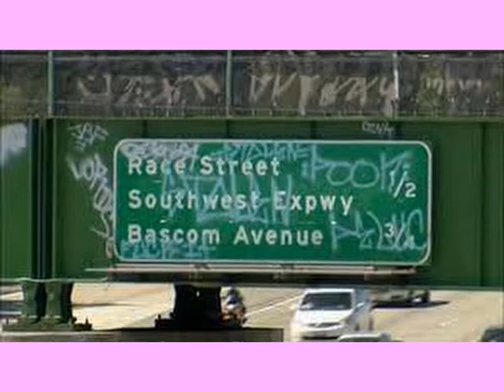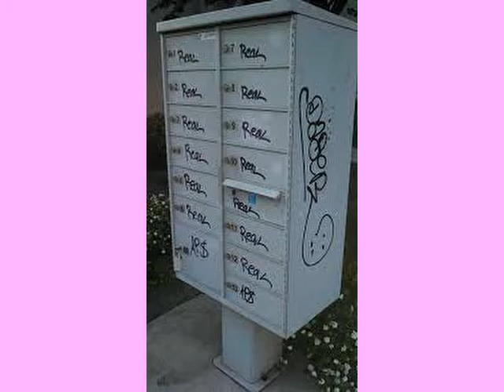Mancow in morning- Black Magic Marker- Early 90s Bay Area Radio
Mancow in mornings early 90s Bay Area show. Black Magic Marker song